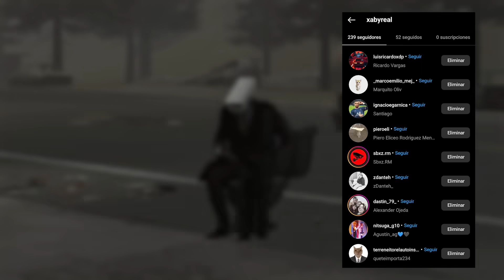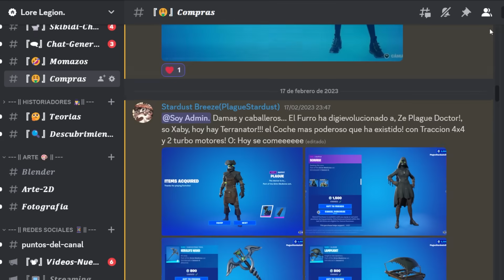MIRÉ SKIBIDI TOILET 59 A x0.25 Y ENCONTRÉ A LA SPEAKER WOMAN | Análisis Secretos y Teorías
Bienvenidos Trotabucles 🕵️👊🏻

🤑Código de creador 🤑: XABY

Finalmente, el Titan Speakerman se ha unido oficialmente al Titan cámara en la lucha contra los skibidi toilets en el nuevo episodio 59 de skibidi toilet en español.

Donde además hemos visto el regreso de varios speakerman, lo que nos podría indicar la futura presencia de una Speaker Woman.

Por esta razon en el análisis del capítulo 59 de skibidi toilet buscaremos todos los secretos, misterios y curiosidades que pueda esconder.

 ¡Apoyas mucho la creación de contenido similar con solo dejar un like! 👍🏻